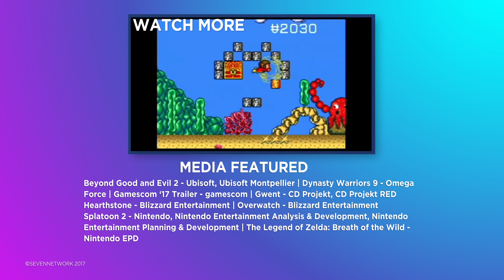Nintendo Is Sorry | Daily News | screenPLAY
Nintendo's sorry you can't give them your money and Blizzard's giving you more incentive to cough up the cash.

Phoenix’s Etsy Store